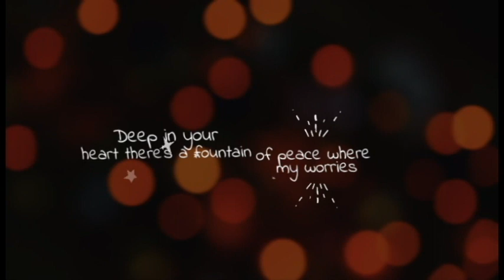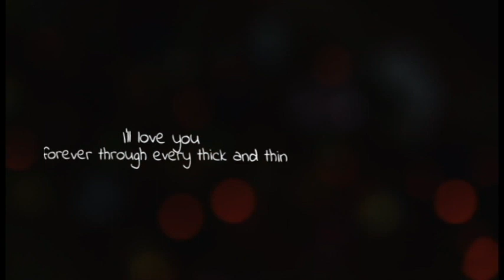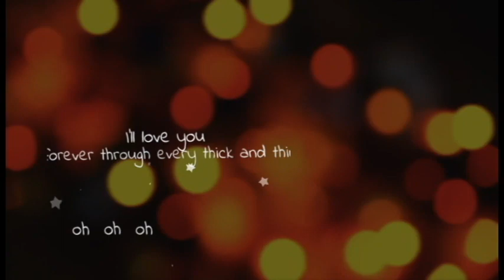Stanley Chris X Terry Dee - Anchor (Official Lyric Video)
The Official Lyric Video for Anchor.

Credits:
Words and Music by Stanley Chris
Vocals by Terry Dee
Beat by Lighter Pro and Stanley Chris
Produced by Ryshaad (Lake City Recording Studios)
Lyric video by Skia Sessions

Lyrics:
Deep in your heart there's a fountain of peace where my worries
Get to be drowned out along with the tears upon my cheeks yeah
You are the one that I saw in my dreams as a youngin
Guarding my life with your hands and your lips all over me yeah

Your love is an anchor through every raging sea
I won't find another true as the years show you have been
I'll love you forever through every thick and thin
We'll walk past the fire cool as we sing off all the fears

Deep in your eyes I see two lovely kids every mornin'
Both like you are having all of your features oh darling yeah
Hell of a ride I have had with you been such a journey
You are my life I got all that I need in your magic yeah

Oh oh
Oh oh
Oh oh
Oh oh